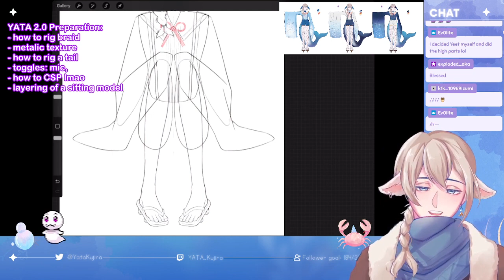Kokia - Fukurou by YATA